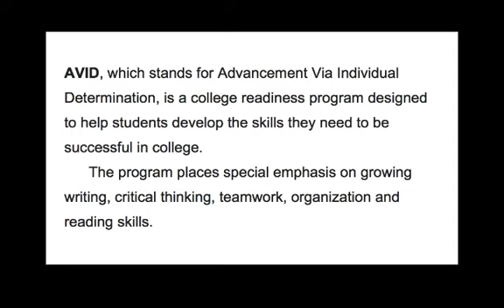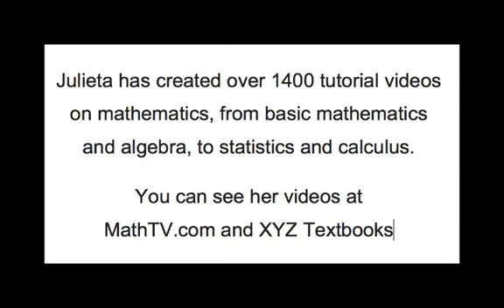An Interview with Julieta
Julieta is a graduate of the AVID program. It is one of the reasons that she went to college. In this interview she talks about how she found out about AVID and how it affected her future.